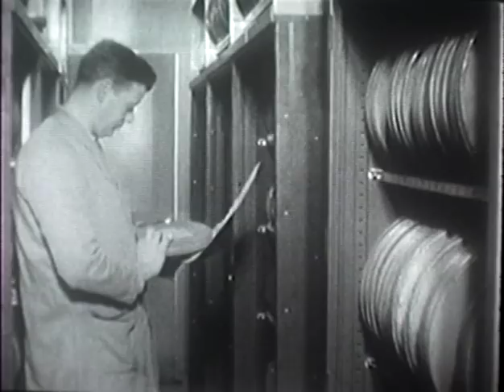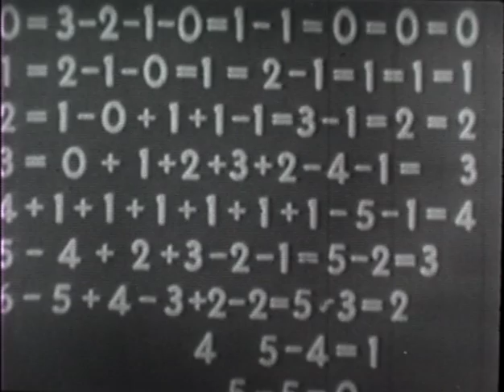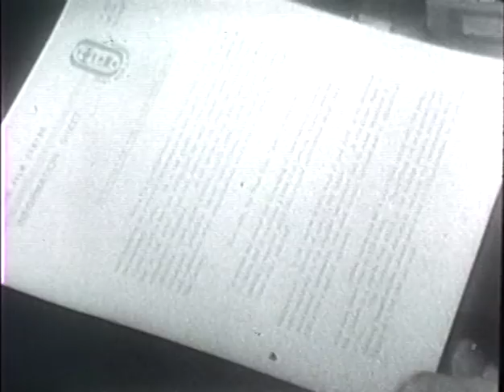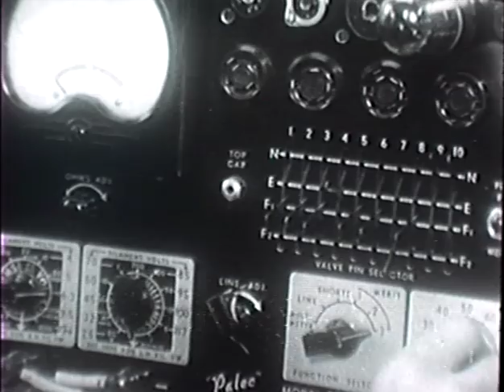The state wide screen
State Film Centre of Victoria, 1961